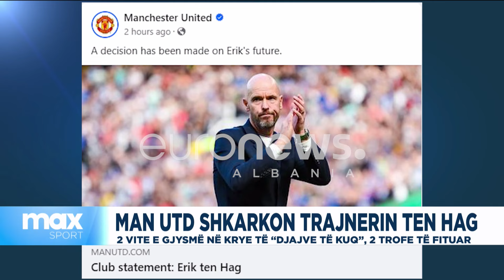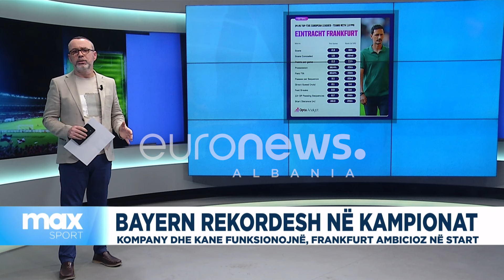Kategoria Superiore nis fazën e dytë. Man City merr kreun, Barcelon triumfon në El Clasico.